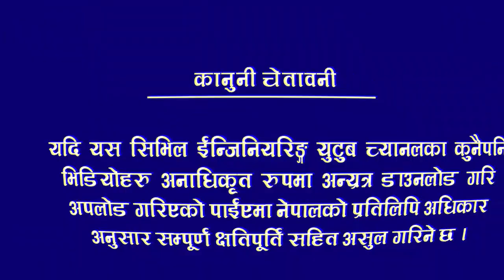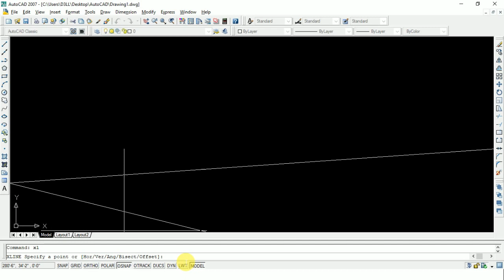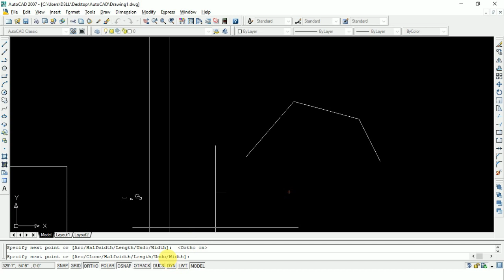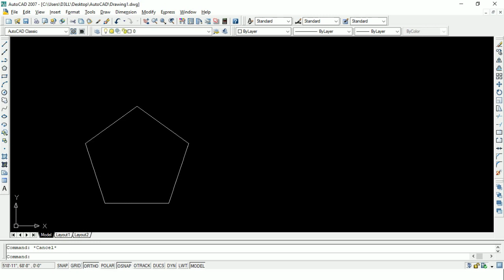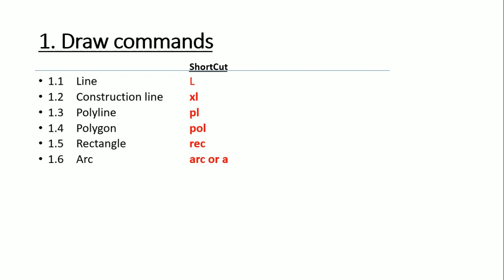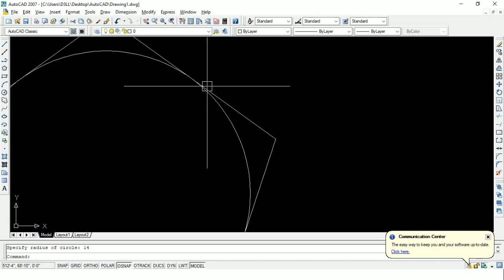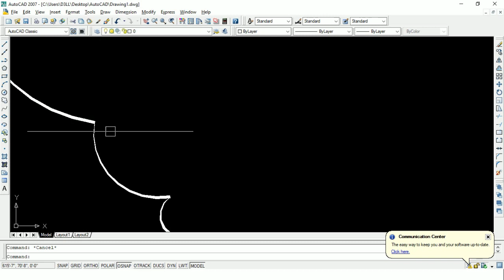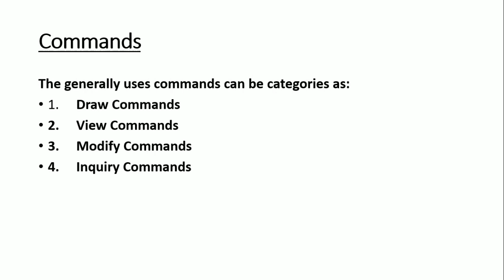DRAWING COMMANDS in Autocad2007 |chapter 7| in Nepali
Drawing commands...
The commands which are primarily use to draw line, arch or any other basic geometric shapes are called drawing commands...
In this video i explani Line,Construction line,polyline and many more ...